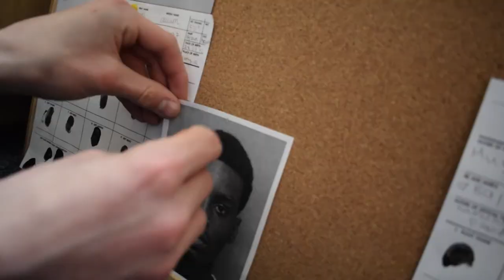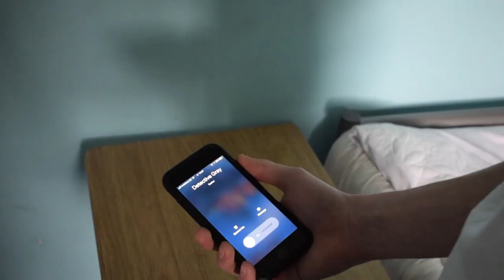Atticus by Chloe Metcalfe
Produced by Chloe Metcalfe
Staring: Branden Hawkins, Tasha Harris and Lucy Metcalfe